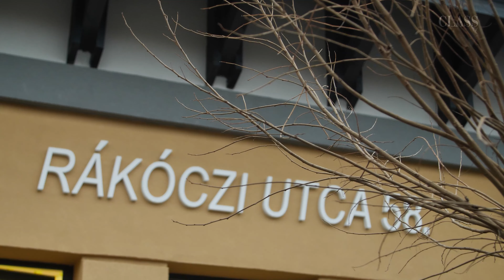Megnyitotta kapuit a szikszói Közösségi ház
Ünnepélyes keretek között adták át a Szikszói Integrált Gyermekesély Program Közösségi házát, ahová a szikszói járásból érkező, főként hátrányos helyzetű fiatalokat várják 0-25 éves korig. A közösségi tèr február 8-án, hétfőn hivatalosan is megnyitja kapuit, amit a hatályos jàrvànyügyi szabályok szerint hétfőtől- péntekig, 10:00-18:00 óra között vehetnek igénybe az érdeklődő fiatalok.